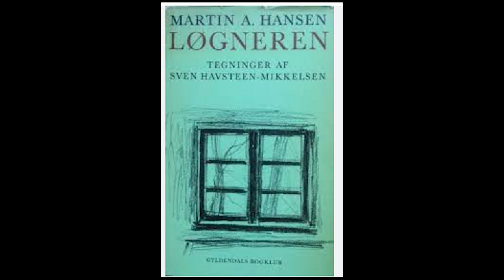Martin A. Hansen’s The Liar — Book Talk With Paul Larkin & Morten Høi Jensen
See a book talk with Paul Larkin and Morten Høi Jensen on Martin A. Hansen’s "The Liar," one of the greatest works of modern Scandinavian fiction, out April 4 from NYRB Classics in new translation by Larkin with an introduction by Jensen!

First published in 1950, "The Liar" tells the story of Johannes Lye, a teacher and parish clerk on tiny Sand Island off the coast of Denmark, a place that in winter is entirely cut off from the world at large by ice. It is winter when the book begins, and for years now Johannes has lived alone, even as he nurses a secret passion for Annemari, a former pupil. Annemari is engaged to a local man, Olaf, who has left the island but is due to return come spring. She is also being courted by a young engineer from the mainland. Such are the chief players in a compact drama, recorded in Johannes’s ironic, self-lacerating, and anything but reliable diary.

Martin A. Hansen’s novel beautifully evokes the stark landscape of Sand Island and the immemorial circuit of the seasons as well as the mysterious passage of time in the human heart, all the while proceeding to a supremely suspenseful conclusion.